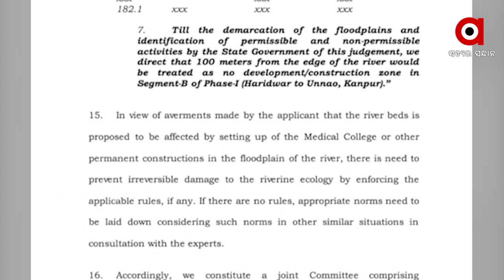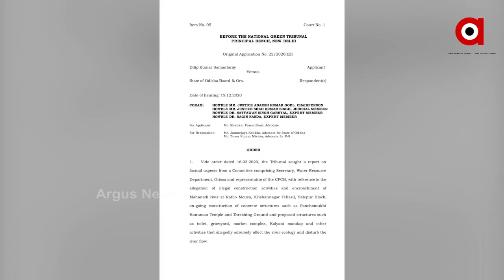ଏସସିବିର ହେବ ନବକଳେବର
କଟକ ବଡ ମେଡିକାଲର ନବକଳେବର ଯୋଜନାକୁ ଲାଗିପାରେ ଏନ ଜି ଟି ଛାଟ । ସ୍ୱାସ୍ଥ୍ୟ ସେବା କ୍ଷେତ୍ରରେ ଦେଶର ସର୍ବବୃହତ ପ୍ରକଳ୍ପର ଭାବେ ସରକାର ଏଥିରେ 35 ଶହ କୋଟି ଟଙ୍କା ଖର୍ଚ୍ଚ କରିବାକୁ ଯୋଜନା କରିଛନ୍ତି.